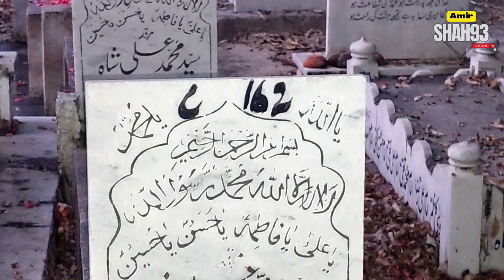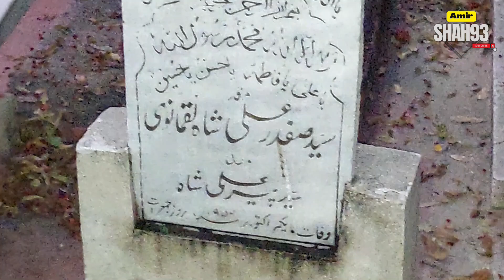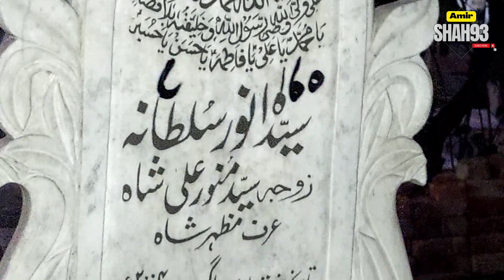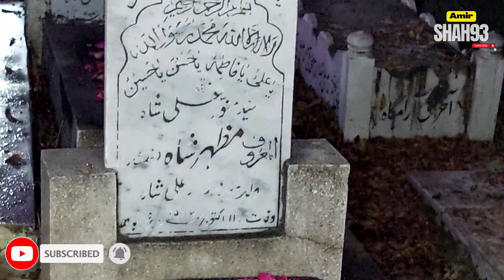Mazhar Shah Lollywood Villain Full Program | Malangi Behropia Actor | Son Zulfikar Interview 2022